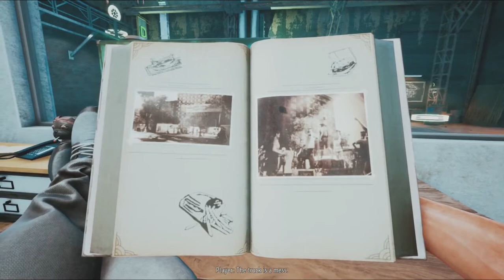Food Truck Simulator l Day 1 l Lets Begin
Welcome To Food Truck Simulator Renovate, equip and restore the shine of the food truck that belonged to your father. Create recipes, cook the food and serve customers across an entire city. Customize and upgrade your food truck to reach more customers and expand your menu.!

Game Will Be Released September 14, 2022!! ADD TO WISH LIST NOW!!!